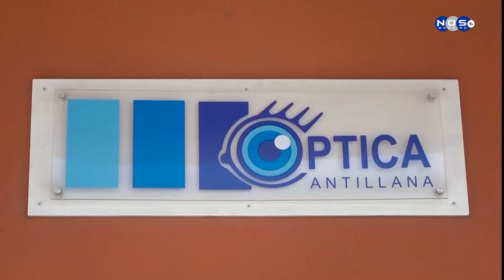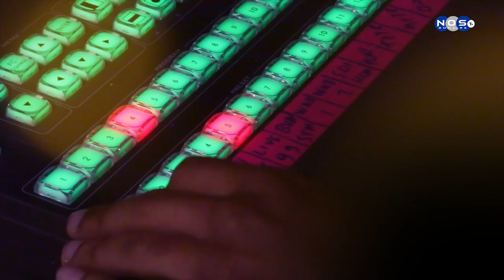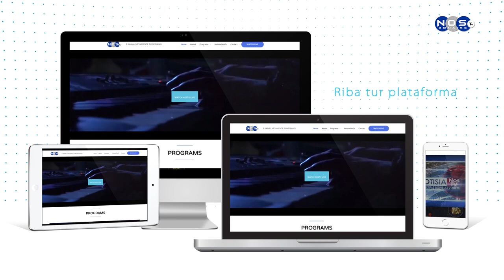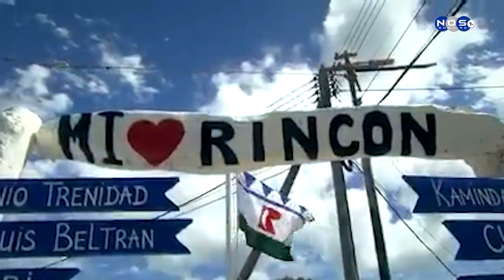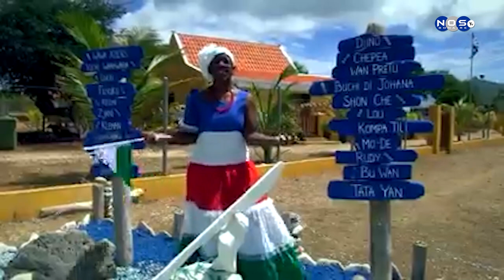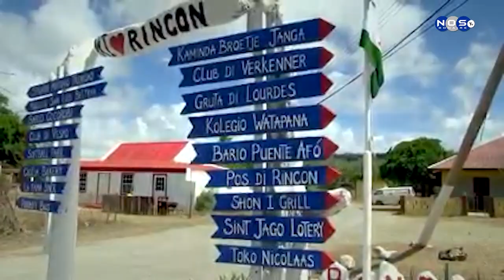Dal'e Klave Episodio 88 - Mizaida Janga